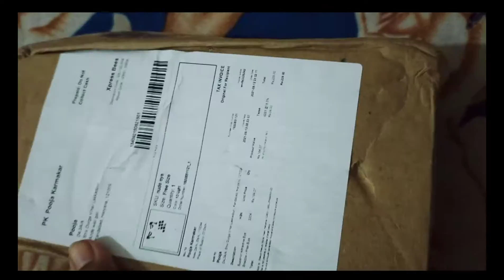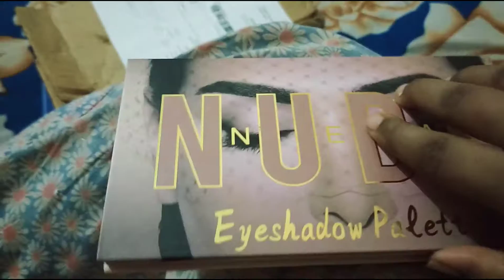Nude Eyeshadow palette Review//College Office Daily Use Eyeshadow//Meesho__Cheap Rate Eyeshadow ❤️❤️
hey guys welcome to my channel and here I am going to share you about Trending Cloths accessories and more so I hope you like that if you liked it then comment share and subscribe to my channel and comment me which kind of video do you like ❤️❤️